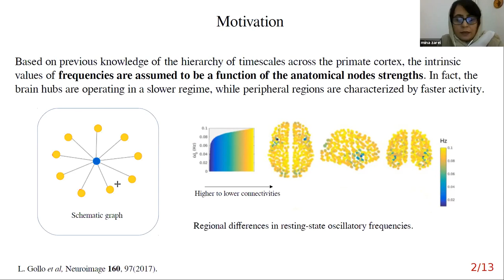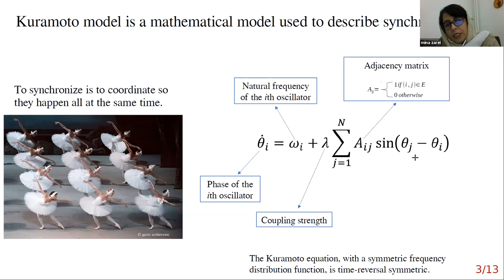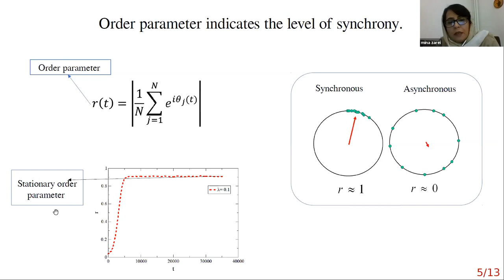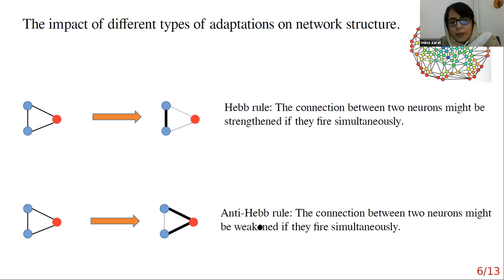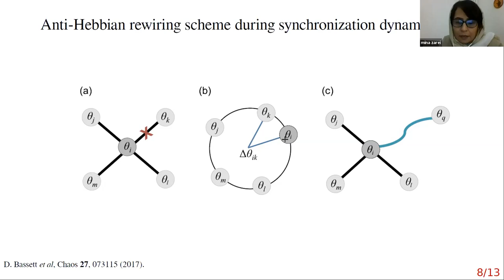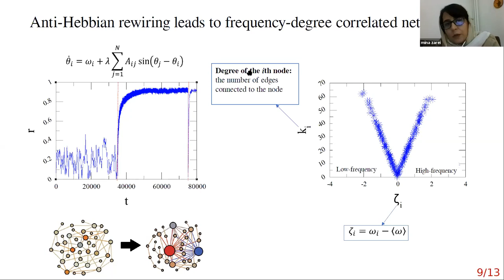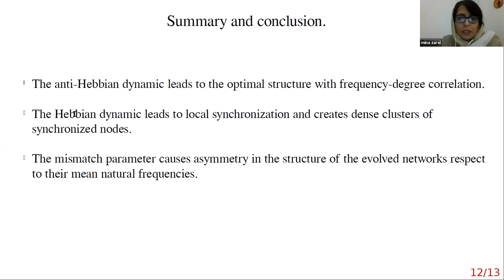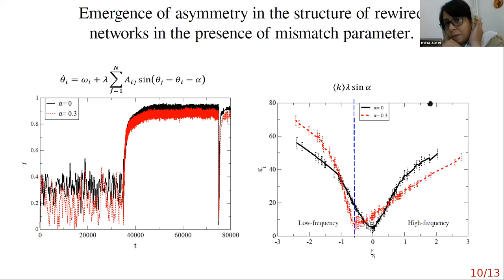Talk: Synchronization of adaptive networks of Sakaguchi-Kuramoto oscillators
Speaker: Mina Zarei, Institute for Advanced Studies in Basic Sciences (grid.418601.a)
Title: Synchronization of adaptive networks of Sakaguchi-Kuramoto oscillators
Emcee: Leena Ali ibrahim
Backend host: William George Chapman

Summary: Sakaguchi-Kuramoto model is a generalization of the well-known Kuramoto model including a phase-lag or frustration parameter. In this work we study the structure and synchronization dynamics of adaptive networks of  Sakaguchi-Kuramoto oscillators based on Hebbian and anti-Hebbian learning rules. We show that following anti-Hebbian learning the structure of network is gradually evolved such that the global synchronization is enhanced. On the other hand,  Hebbian learning  leads to the local synchronization and clustering structure of the network. Moreover, in the presence of frustration the connectivity patterns of the oscillators changes asymmetrically with respect to the mean frequency of the oscillators. In other words, the connectivity patterns of the oscillators with high and low natural frequencies would be different in the evolved networks. Previous studies have also shown that oscillators on the human connectome  follow a hierarchy of timescales, i.e.  highly connected regions have low natural frequencies and peripheral regions have high natural frequencies. In addition, we found that the value of the frustration parameter affects the size and the number of the clusters in the networks that are evolved based on the Hebbian learning rule.